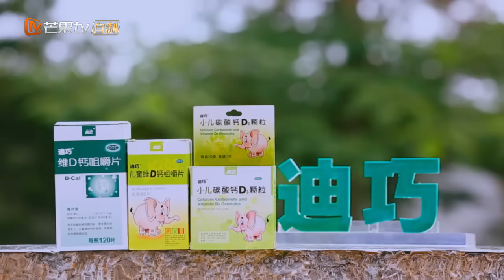《爸爸去哪儿》第四季 第10期 抢先1:神秘嘉宾来访有糖吃 孩子们惊呼是“机器猫” Dad Where Are We Going S04EP10 PART1【湖南卫视官方频道】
【节目简介】《爸爸去哪儿》第四季 是芒果TV推出的大型亲子户外真人秀节目。
第四季节目模式不同于前三季“明星爸爸带明星子女”，则会改为“鲜肉爸爸带素人萌娃”的模式，另有前三季的爸爸会回归到节目中。嘉宾阵容：田亮、沙溢、蔡国庆、张伦硕、董力、黄致列。